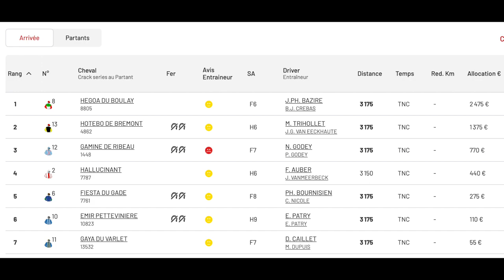Hegoa du Boulay & Jean-Philippe Bazire, tr. Bas Crebas, winnen op Abbeville - 10 sept. 2023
Hegoa du Boulay & Jean-Philippe Bazire winnen “PRIX CONSEIL DEPARTEMENTAL DE LA SOMME"(ama. - eig.) voor Payday Racing en tr. Bas Crebas op de grasbaan van ABBEVILLE - 10 sept. 2023
Eig.: Stal Payday - Peter Delis  - F.: Pierrick Cateline